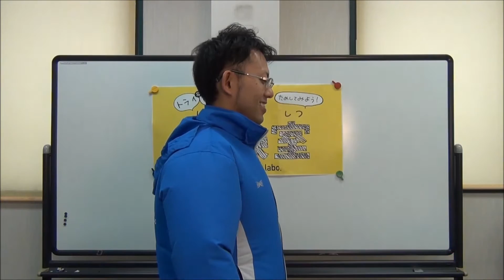実験室：空調服に香水をふりかけるとどうなる？？富士山香水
空調服に香水をふりかけるとどうなるのか？？
なんとなく結果わかりますが・・・
Air conditioning clothing